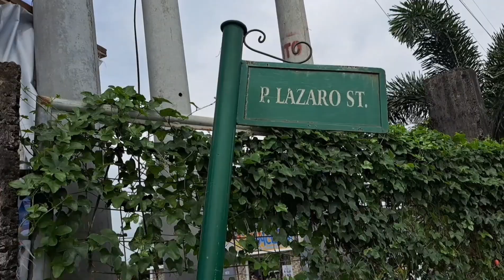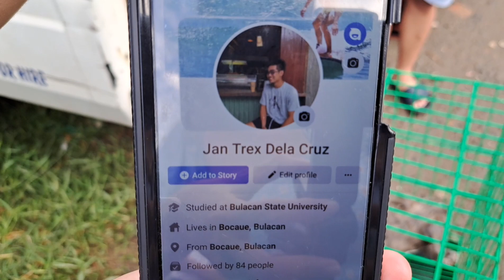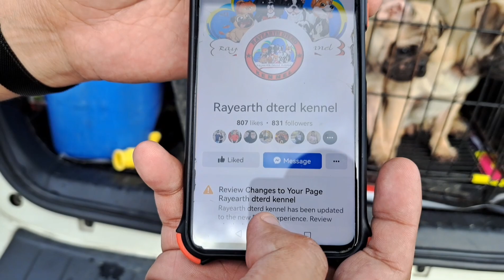BOCAUE 1: NAGSABAY SABAY NA ANG MGA HATAW AT ASTIG NA PETS! BIHIRA AKO MAKAKITA NG CORGI 25K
FRIDAY!!! SEPTEMBER 30, 2022...BOCAUE Pet Market Day..tara na at samahan nyo ako ulit sa isa na namang adventure sa Bocaue...enjoy watching! keep safe everyone! God Bless!! 💖